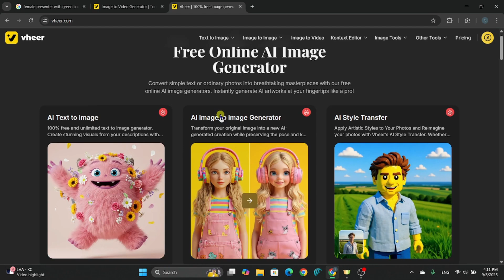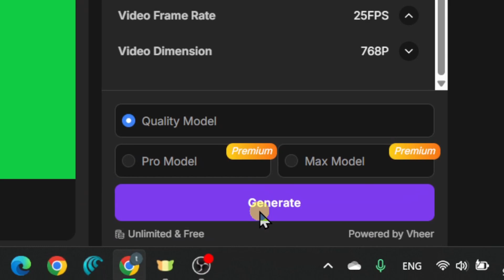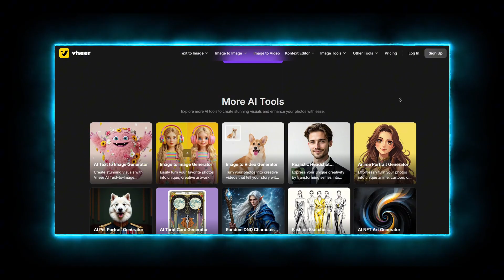Free AI Video Generator! 🤯 Image to Video AI Free Unlimited (No Watermark)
FREE AI Video Generator (Unlimited & No Watermark) | Best Image to Video AI 2025

Stop paying for expensive tools! In this video, I reveal the best free ai video generator of 2025. If you are looking for image to video ai free unlimited, this tool is the ultimate game-changer. Unlike Runway or Pika, this allows you to create stunning ai video content completely for free with no watermark.
While the world waits for the Sora AI video generator and Google Veo 3, you can start your AI filmmaking journey right now. This tutorial shows you exactly how to make ai video free by turning your static photos into cinematic motion in seconds. Whether you need assets for ai music video production or social media, this free image to video ai generator is the only tool you need.

🎯 What You Will Master in This AI Video Tutorial:
Unlimited Generation: How to use the image to video ai free unlimited feature to create as many clips as you want.
No Watermarks: The secret to using a free ai video generator without watermark for professional results.
Cinematic Motion: Learn the best prompts for image to video ai to get smooth, realistic movement.
Sora Alternative: Why this is the best ai video generator free alternative to paid tools like Google Veo 3 or Sora.
Zero Cost: A complete guide on how to make image to video ai free without a credit card.

📺 Also check out for more daily free ai tools and advanced tutorials.
⏰ Step-by-Step Video Timestamps (Free AI Video Guide)
⏰ 00:00 - Intro: The Best Free AI Video Generator 2025?
⏰ 00:39 - How to Access Vheer AI (Free AI Tools)
⏰ 00:52 - Image to Video AI Tutorial (Step-by-Step)
⏰ 01:13 - Best Prompts for Text to Video AI Free
⏰ 01:30 - Settings for Cinematic AI Filmmaking
⏰ 02:00 - Final Result (Free Video Generator AI)

🎥 Recommended Tutorials for AI Creators